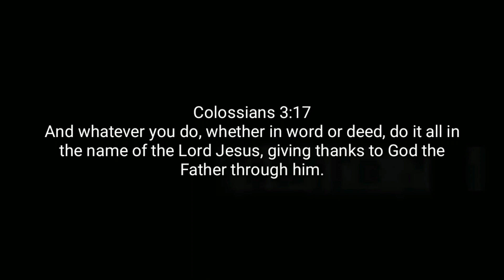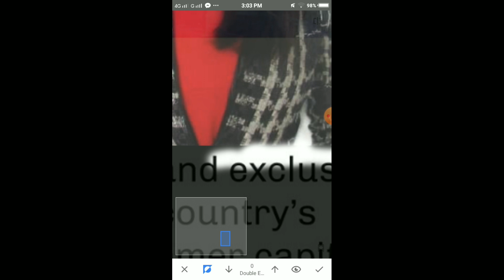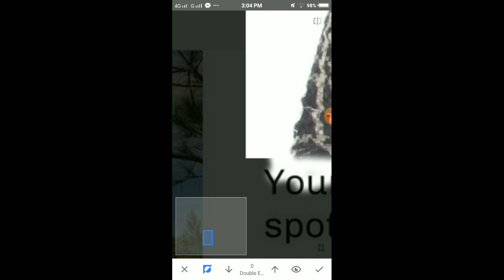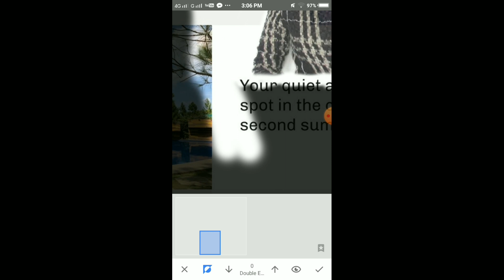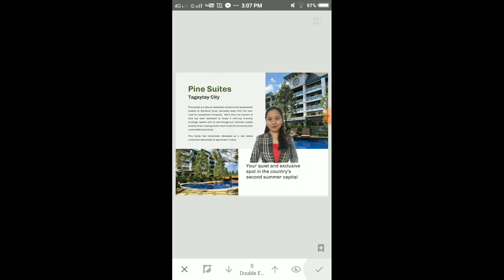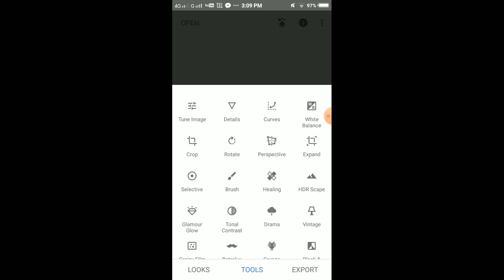EASY! How to insert background in your picture using Snapseed | by Christelle Viloria